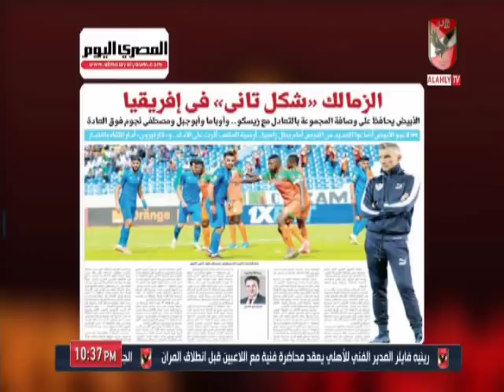ابراهيم المنيسى لـ ميدو : ماهو مقياس "الدورى ضعيف ام افريقيا "